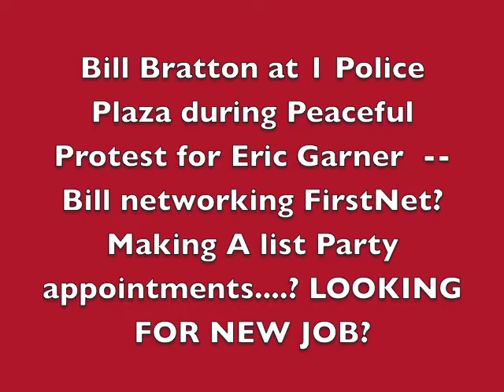Mayor De Blasio Bill Bratton Fired?De Blasio Closet Republican? Parody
please help this go viral so shame MD, my attacker, NYPD and IAB thank you.

Vid 4 second highlights Vine

June 19, 2014 learned even more about Internal Affairs Corruption do created new blog goal to sue Mr Bratton and Mr Reznick 2015.

The NYPD an internal affairs fix crime in my opinion based on my own experience.

Dr Andrew Fagelman Delita Hooks Violence Lies New bad Yelp Review Not ADay @ The Beach!

Begin forwarded message:
Mayor De Blasio Bill Bratton Firing  Bill De D Closet Republican?